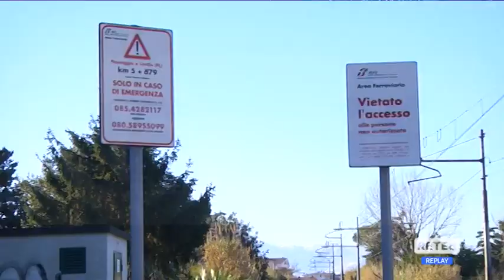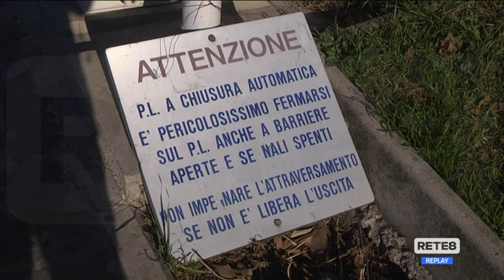Ferrovia Pescara-Roma - Dai sindaci no al progetto per il raddoppio